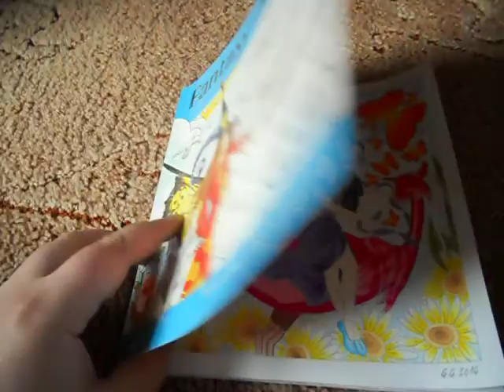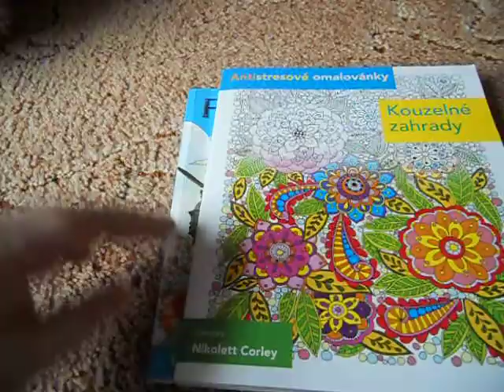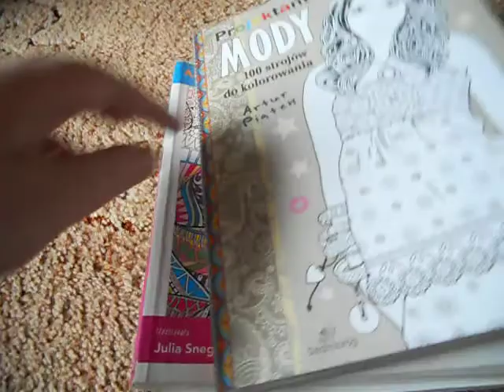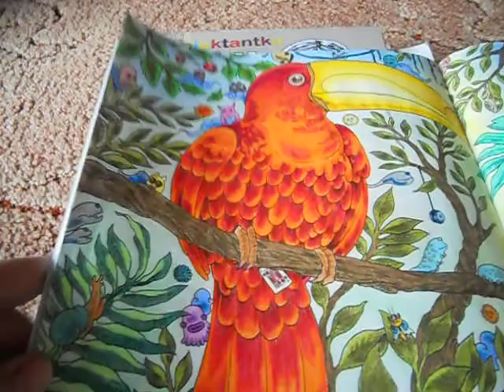Domalováno #5 - What I colored last week ;)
Tento týden jsem nebyla moc pilná včelička, ale pár obrázků se jsem přece jen namalovala. A co vy malířky, jak jste se činily?